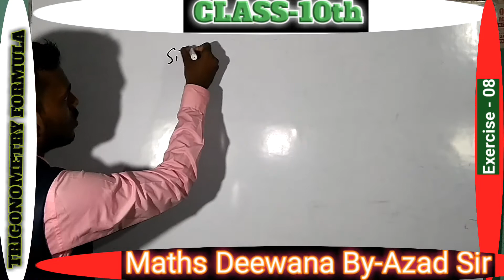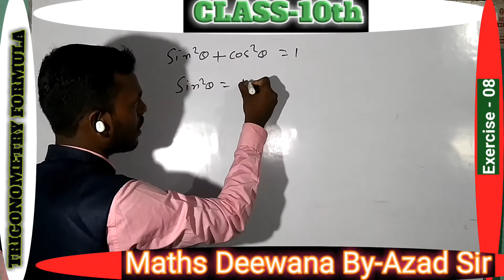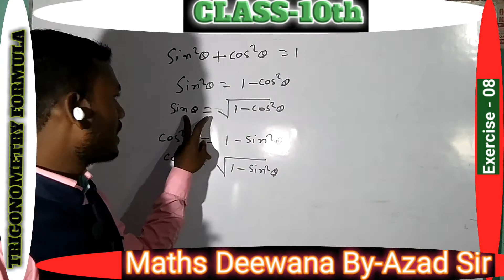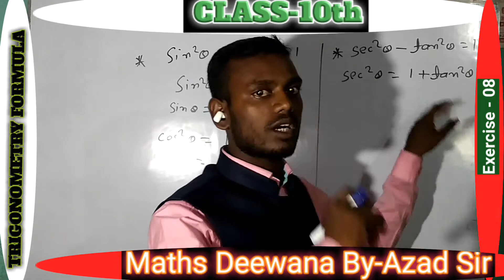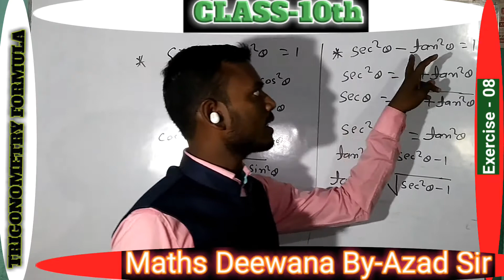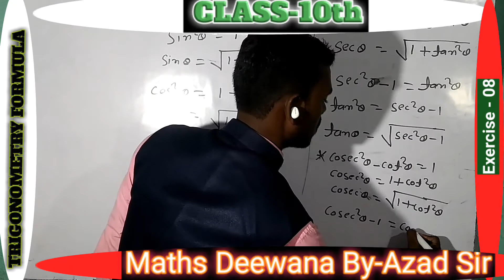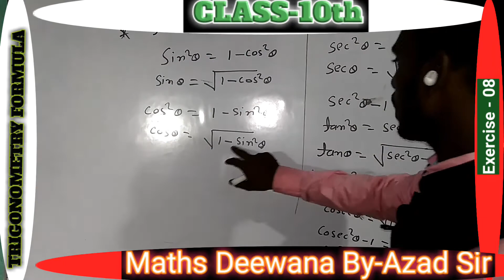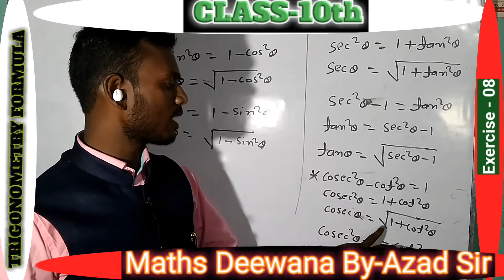Class 10 Ex 8 Trigonometry Formula